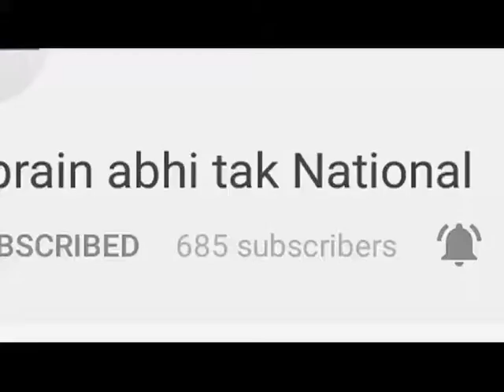अगले घंटो में आंधी' तूफ़ान' बारिश आने की आशंका || Khabrain Abhi Tak Live